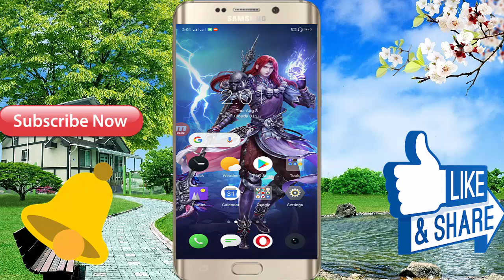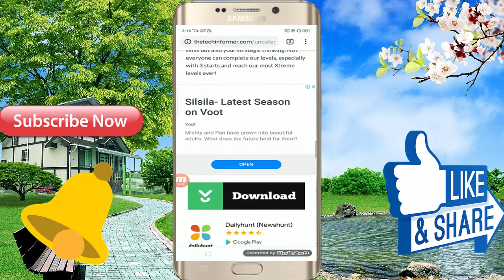Very Hot Android Game गेम को खेलिए सब कुछ मिलेगा \\ Offline Game